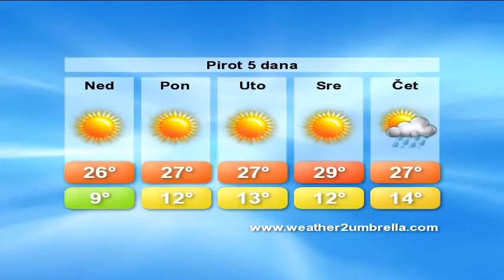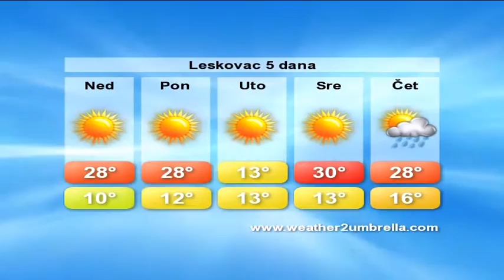belami.rs - Vremenska za 31. maj 2015.